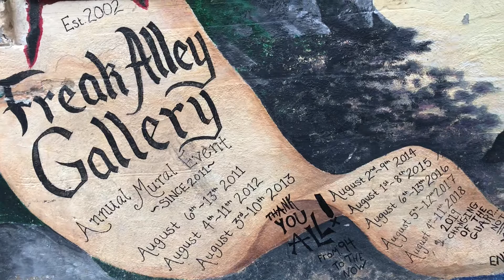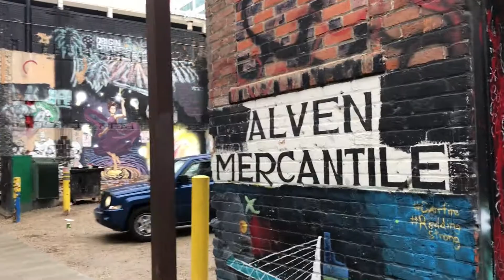A Walk Through Freak Alley Gallery in Boise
This video is about Freak Alley.

Freak Alley was established by Colby Akers, Freak Alley Gallery after he was commissioned to paint the side of Moon's Cafe. Other neighboring businesses soon requested his artistic talent and Freak Alley was born. As of 2020, Melissa Nodzu is the new director of Freak Alley.

The murals are adapted, extended or painted over every few years, allowing for new fresh artists and designs.

The gallery is free and open to the public daily. It is supported by public donations and the work of volunteers.

Video shot with iPhone 7 plus.